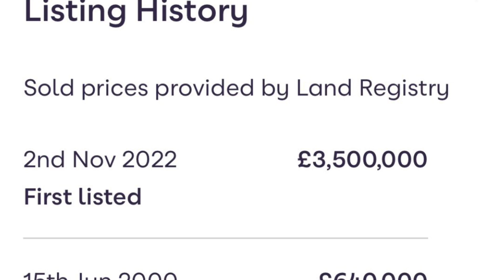£3,500,000 Belgravia House | London Real Estate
3 bed terraced house

3 beds
3 baths
2 receptions

Mews house
Garage

1866 sq.ft.

Freehold

Oceanic space by Artificial.Music https://
3.0
• Oceanic space
A